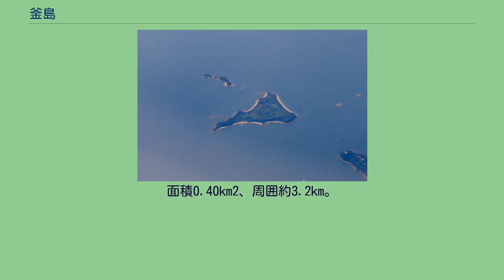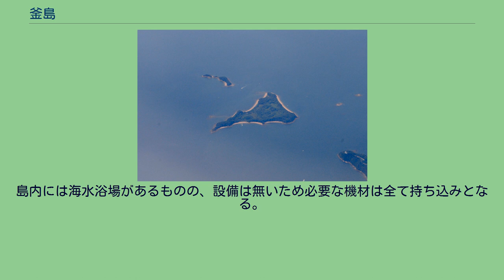釜島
釜島（かましま）は岡山県倉敷市下津井に属する無人島である。
水島諸島（児島諸島）に属する。
かつては有人島であったが、無人島化している。
鷲羽山南側の久須美の鼻の南方約1km沖にある三角形の無人島。
面積0.40km2、周囲約3.2km。
島内からは、縄文土器及び弥生土器に加えて、古墳群が発見されており、古くより人が居住していたと考えられる。
平安時代中期、釜島には天慶の乱にて藤原純友が都落ちしてきた。
藤原純友は釜島に城を構え、天慶2年（939年）2月に官軍大将の藤原倫実の船隊を打ち破ったという記録が『前太平記』にある。
島内にはこの際の城跡や塩釜神社の跡が残っている。
江戸時代中の1646年（正保3年）より、岡山藩に所属することとなった。
同時代の書物『吉備温故秘録』には、田畑1町8反、家数1軒、男女8人との記録がある。
その後も人口の少ない有人島であったが、1906年（明治39年）には、筆海小学校の分教場が設置される。
第二次世界大戦後に多くの入植者がおり、1955年（昭和30年）に児島市立下津井中学校の分校が設置された。
昭和30年代末頃には、夏季の海水浴客を中心に年間で1万人近い来島者がいたという。
しかし、その後急速に住人の流出が進み、1970年（昭和45年）に中学校の分校が休校、1972年（昭和47年）に小学校の分校も休校となった。
そして1980年（昭和55年）の国勢調査時点で無人島化している。
1986年（昭和61年）より、夏季のみ期間営業の民宿と茶屋が開かれたが、そちらも後に閉鎖され、現在に至るまで無人のままである。
また休校となっていた小中学校も、1979年（昭和54年）に小学校の分校が正式に廃校となり、それから10年後の1989年（平成元年）には、中学校の分校も正式に廃校となった。
現在は、下電ホテルが島を管理をしている。
福田晴一が監督した『二等兵物語 死んだら神様の巻』（1958年（昭和33年）公開）のロケ地でもあった。
島内には海水浴場があるものの、設備は無いため必要な機材は全て持ち込みとなる。
島へ渡るためにはチャーター便を利用する必要がある。